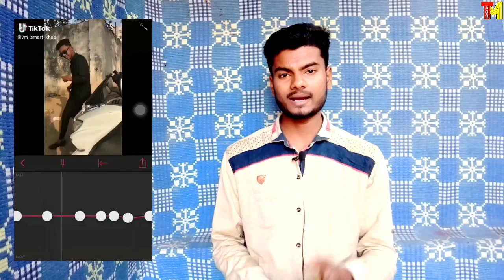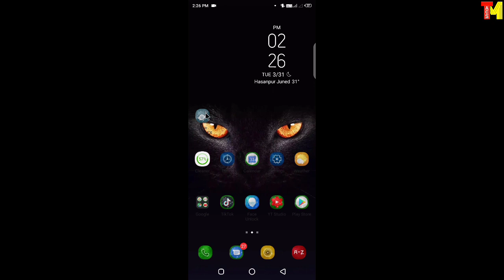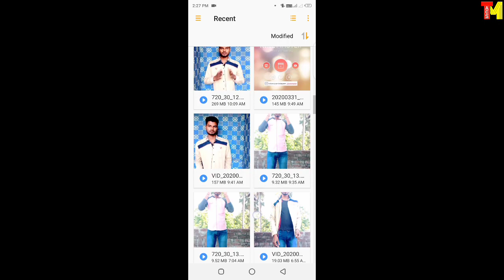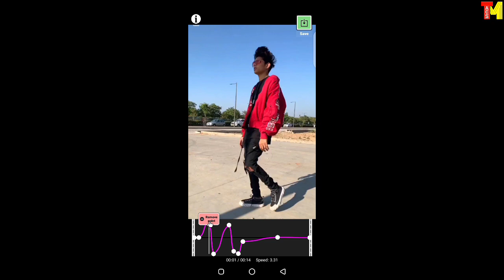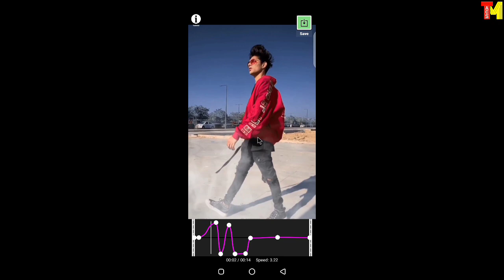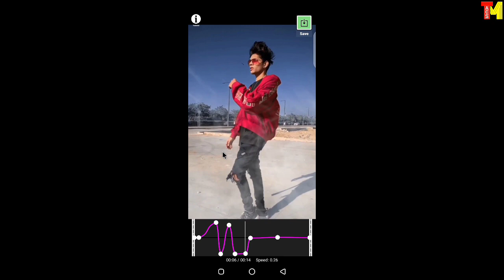Tiktok viral trend slowmo tutorial | tiktok video ko slowmo kaise kre | technicalmahatma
Hii friends
aaj maine aapko tiktok me slowmo wali video ka tutorial Diya to aapko kaisa laga ye cmnt me bataye

Thanks
Always smile😊😊😊